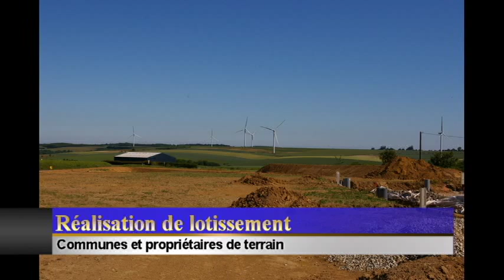Shiaï Vieux condé mars 2014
Le judo club de Racquinghem est ouvert
le lundi, le mercredi et le vendredi.